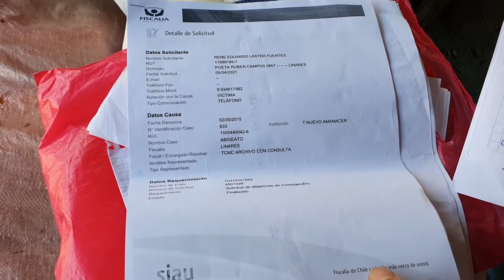Denuncia por abigeato, se logró ubicar caballar sustraído el 2015 en Linares